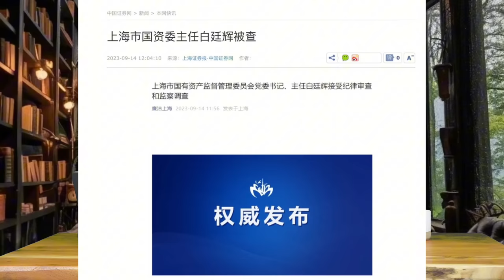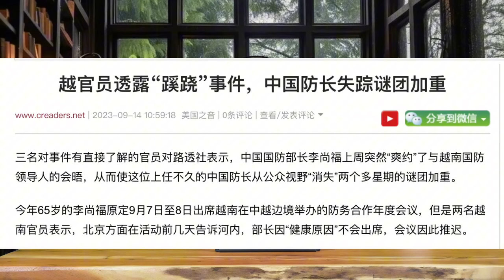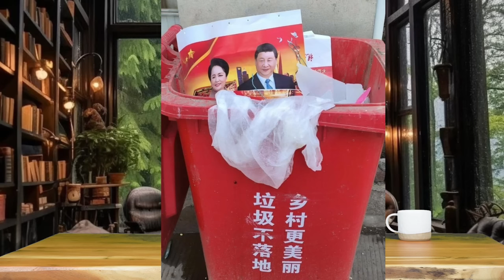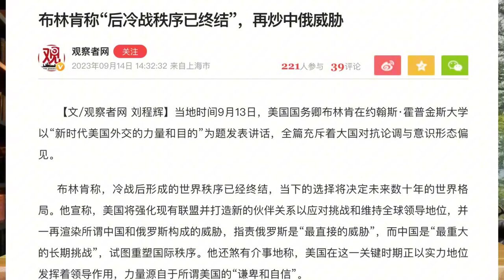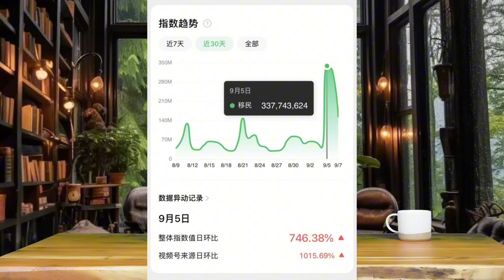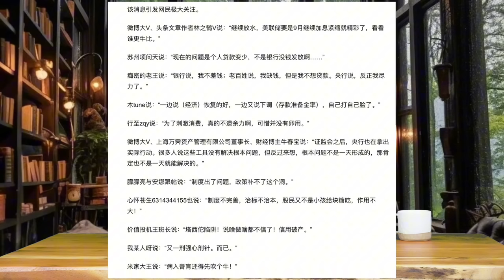王小洪对习近平的五大恨，中纪委抓捕李海涛剑指栗战书，越南官员证实李尚福被查，美国“让中国慢下来”的17条措施。《老灯开讲第384期》